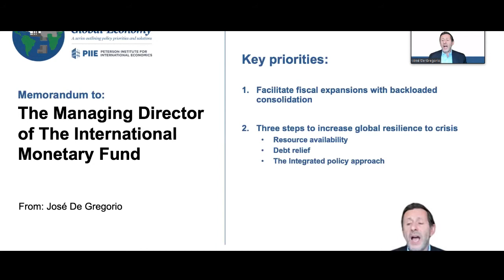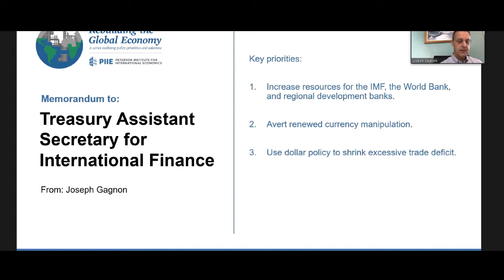Rebuilding the Global Economy: Role of the International Monetary Fund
Peter Orszag (Lazard), José De Gregorio (Peterson Institute for International Economics, PIIE), Joseph E. Gagnon (PIIE), and Kristin Forbes (Sloan School of Management, MIT) speak at a PIIE "Rebuilding the Global Economy" series virtual event on December 2, 2020.